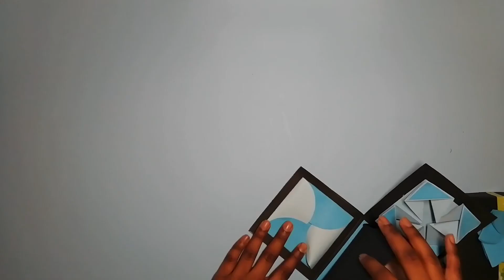Explosion box💥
In this video we show you how to make an explosion box💥. This is very easy and it is even more fun to do!

Timestamps are included:
0:00 - Intro
0:02 - Making the outer layer
1:37 - Decorating the outer layer
1:53 -  Making the inner layer
2:54 - Placement of the inner layer
3:10 - Decorating the inner layer
3:39 - Making the lid
5:26 - Decorating the lid